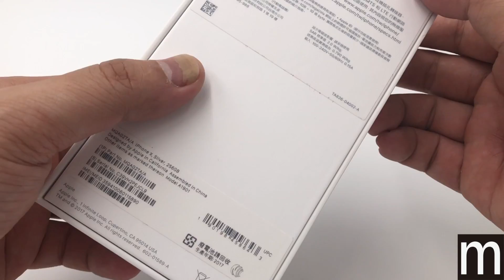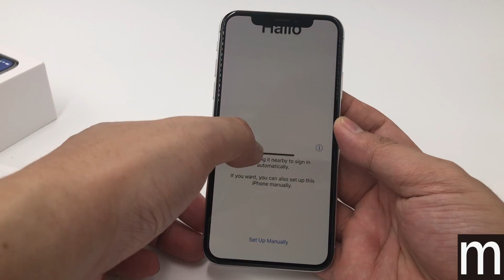iPhone X台灣市售版本開箱